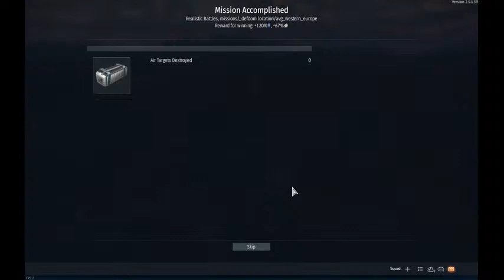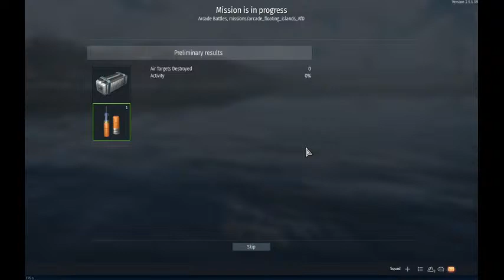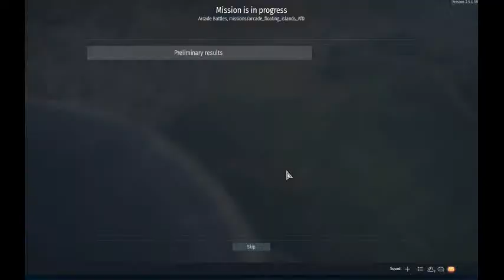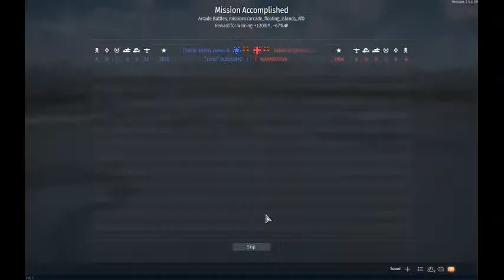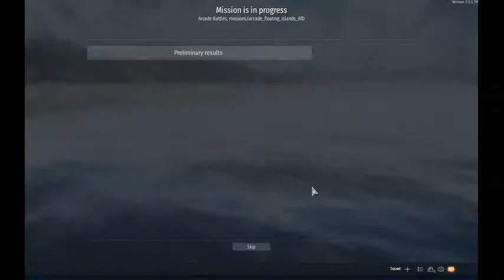War Toonder APRIL FOOLS EVENT | War Thunder Livestream